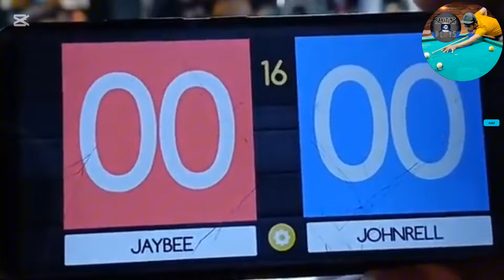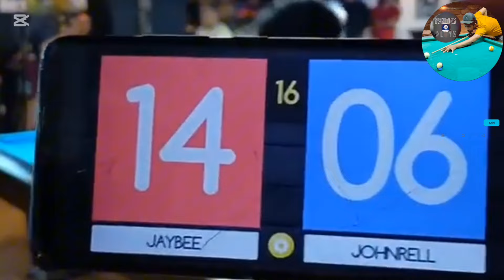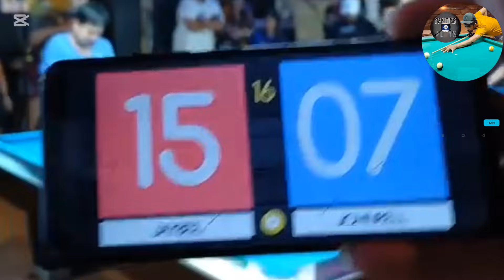ang Pag higanti ni jaybee sucal Kay jonhrell.